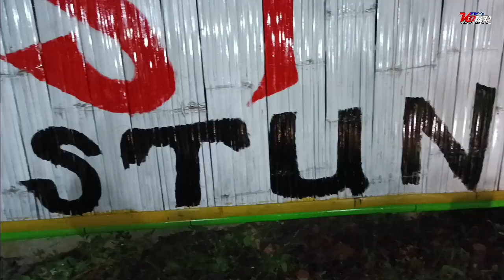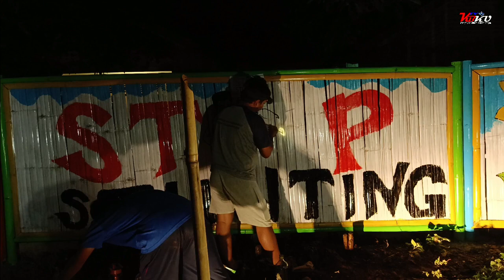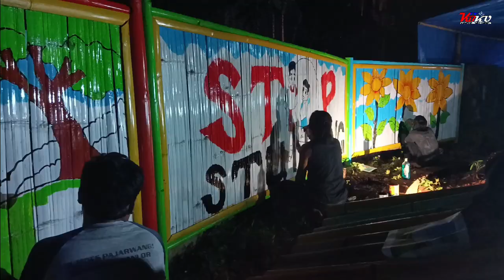Proses membuat mural di dingding media bambu di suasana malam Kreatif Pemuda Desa Pajawanlor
Bikin mural di dingding  Desa Pajawanlor ciawigebang kuningan